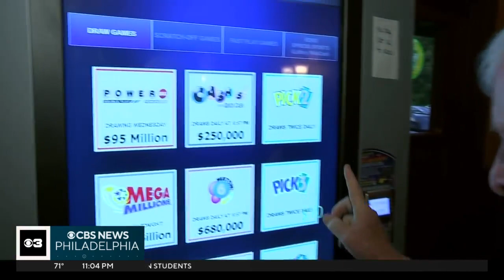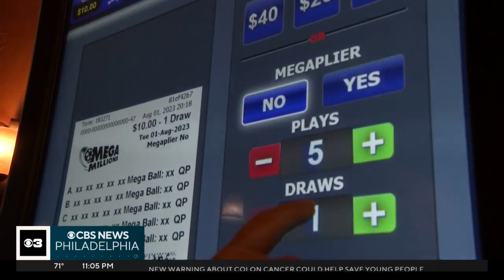Winning Mega Millions numbers for the $1.05 billion jackpot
On Tuesday night, the winning numbers for the $1.05 billion Mega Millions jackpot were revealed.